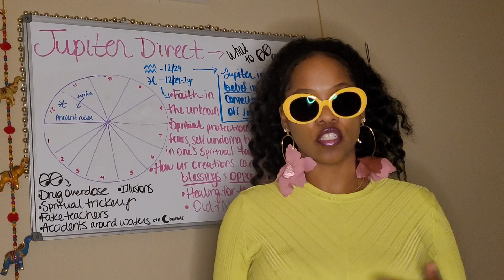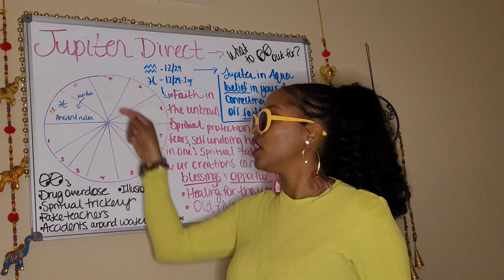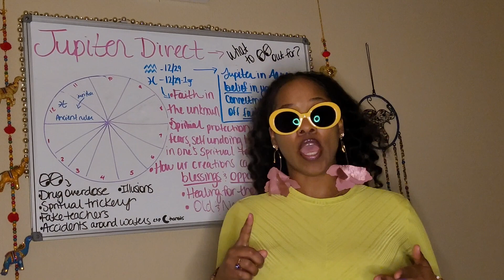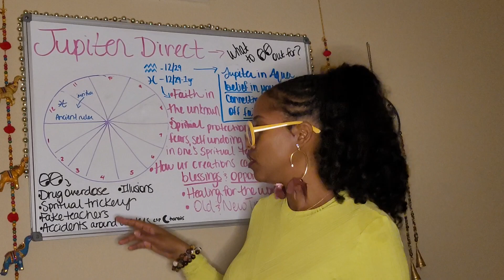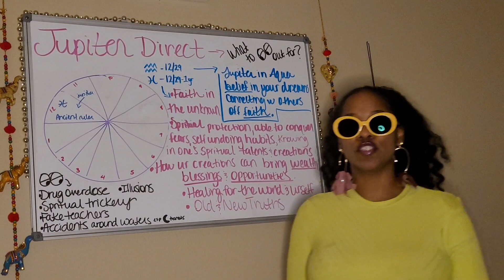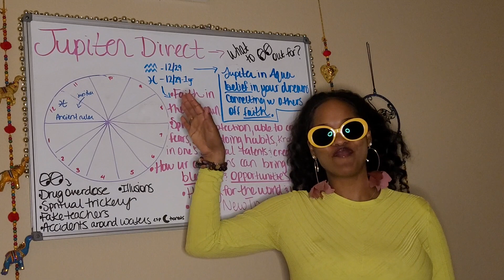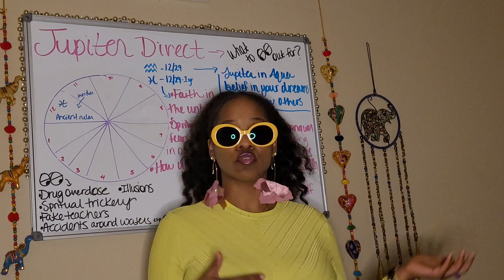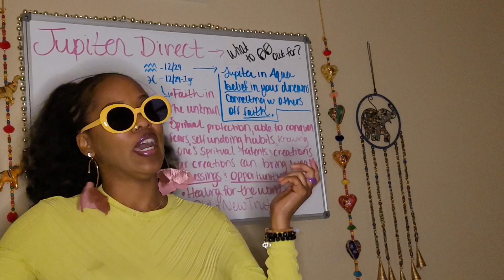Jupiter direct babyyyaaa entering Pisces😌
What Jupiter in Aquarius is asking for us and what to look forward to once Jupiter enters its ancient sign place of ♓️